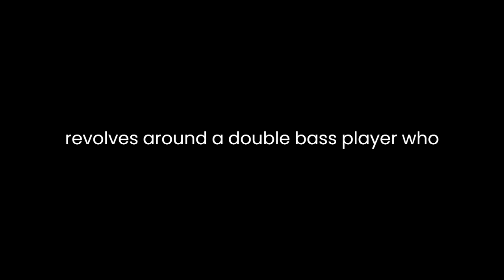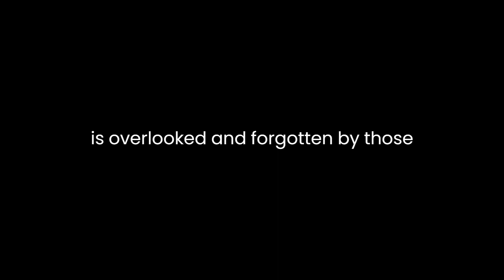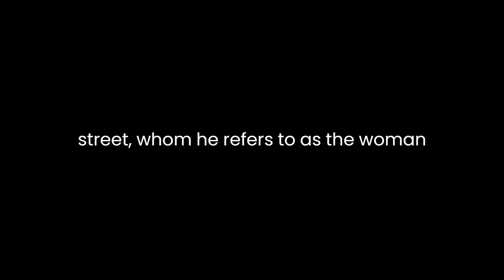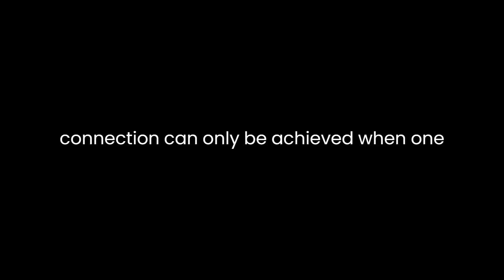"The Double-Bass" By Patrick Süskind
"The Double-Bass" by Patrick Süskind is a poignant and introspective tale that delves into the themes of isolation, self-perception, and the human need for connection. The story revolves around a double-bass player who finds himself alienated from the world around him, both physically and emotionally.The protagonist, who remains nameless throughout the story, spends his days as a member of the orchestra, hidden away at the back of the stage. He describes himself as an unremarkable man with an unassuming presence, comparing himself to the double-bass instrument he plays. The double-bass becomes a symbol of his own existence, representing his longing for recognition and his struggle to break free from the confines of his self-imposed isolation.Süskind employs a first-person narrative style, allowing readers to delve deep into the protagonist's mind and understand his perspective. Through the protagonist's inner monologue, we witness his dissatisfaction with his life, his bitterness towards his fellow musicians, and his yearning for a connection that seems perpetually out of reach.The protagonist's isolation is reinforced by the recurring motif of the double-bass itself. As he meticulously describes the instrument's features and craftsmanship, it becomes apparent that he identifies closely with its lowly position in the orchestra. The bass is constantly overshadowed by other instruments and rarely recognized for its unique contribution. This parallels the protagonist's own feelings of insignificance and his belief that he is overlooked and forgotten by those around him.Despite his isolation, the protagonist yearns for connection and dreams of a romantic relationship. He becomes infatuated with a woman he sees on the street, whom he refers to as the "Woman in Black." This woman represents the protagonist's desire for a meaningful connection and serves as a catalyst for his eventual self-reflection.The turning point in the story occurs when the protagonist has a realization during a concert. As he plays a solo, he becomes aware of the true nature of his existence and the futility of his pursuit for recognition. He recognizes that the applause he receives is not for him as an individual but merely for his role as a musician. This revelation marks a shift in the protagonist's perception of himself and his relationship with the world.Süskind skillfully captures the essence of the human condition through the protagonist's internal struggles. The story raises thought-provoking questions about the nature of identity, the search for meaning, and the isolation that can arise even within a crowd. The protagonist's journey serves as a reminder that true fulfillment cannot be found solely through external validation but rather through self-acceptance and a genuine connection with others.In conclusion, "The Double-Bass" is a powerful exploration of isolation and the human longing for connection. Through the protagonist's introspection and the symbolic use of the double-bass, Süskind masterfully conveys the universal themes of identity and the search for meaning. The story serves as a reminder that true fulfillment and connection can only be achieved when one embraces their own uniqueness and finds the courage to reach out to others.